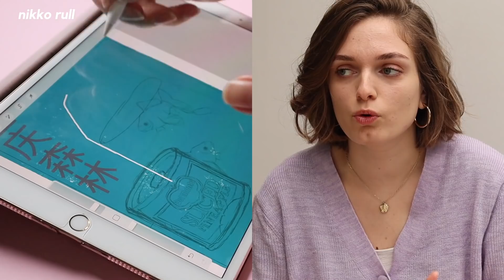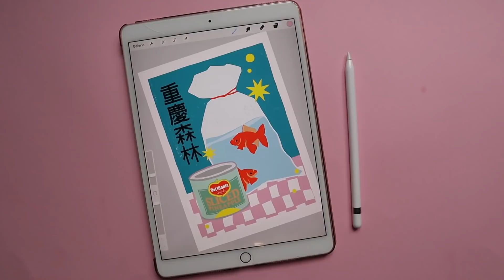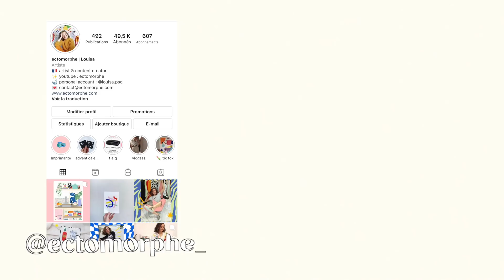Podcast visuel #2 : Ma vision du dessin et ce que 2020 m'a appris d'un point de vue créatif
Petite discussion autour de la création, Instagram, la confiance en ses dessins etc 🙂

• matériel :
- Canon M50 + 50mm f1.8
- iPad Pro 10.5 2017 + apple pencil + procreate
- photoshop + final cut pro